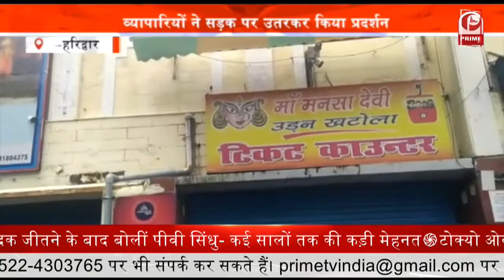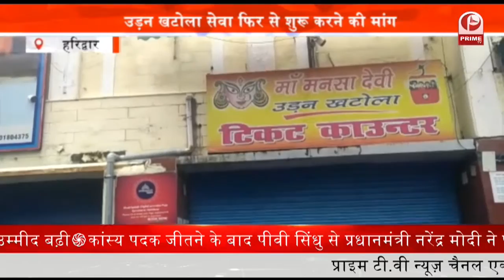अगस्त से कक्षा नौवीं से बारहवीं के विद्यार्थियों के लिए फिर से स्कूल खुलने जा रहे हैं || Prime Tv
कक्षा छह से लेकर आठवीं तक की कक्षाएं 16 अगस्त से शुरू होंगी. राज्य के शिक्षा मंत्री अरविंद पांडे ने रविवार को यह निर्णया लिया. शिक्षा विभाग ने राज्य में स्कूलों को फिर से खोलने के लिए मानक संचालन प्रक्रिया (एसओपी) जारी की है. शिक्षा मंत्री अरविंद पांडे ने ट्वीट कर सभी स्कूलों को कोविड-19 प्रोटोकॉल का सख्ती से पालन करने का निर्देश दिया है... इसके साथ ही यह जानकारी दी है कि जिस कक्षा में छात्रों की संख्या अधिक है वहां कक्षाएं दो पालियों में चलेंगी...